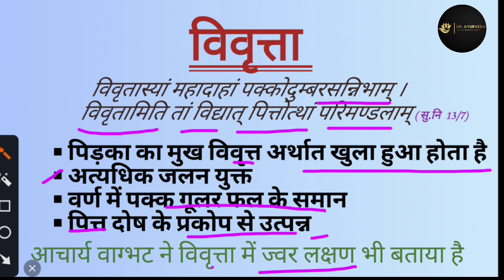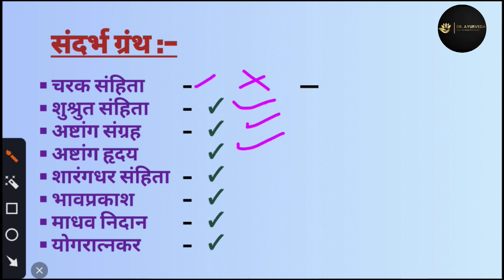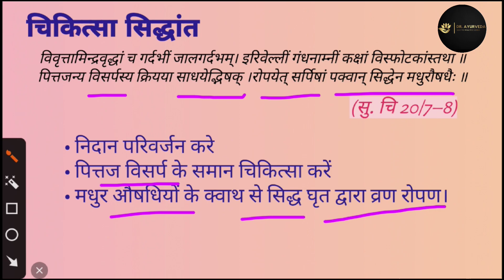विवृत्ता | क्षुद्र रोग | परिचय | परिभाषा | संप्राप्ति | लक्षण | चिकित्सा | Simple and easy learn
video is edited on vita

Facebook.com/DrAyurvedaramaphot